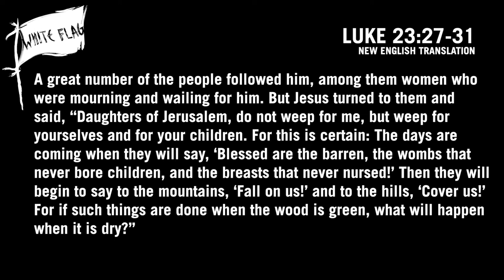Week 6, Day 1 — Monday, March 22nd 2021 | White Flag Daily Devotionals — Andrew Wood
White Flag Daily Devotional — Monday, March 22nd, 2021

9th Station of the Cross: Jesus and the weeping women
• LUKE 23:27-31
Reading from the New English Translation